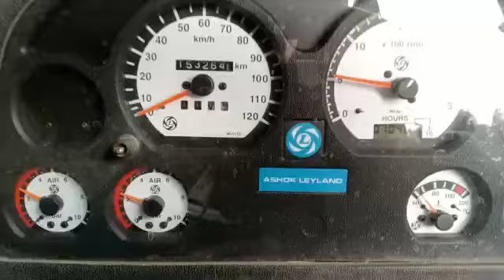2010 Ashokleyland 3118 8X2Tipper